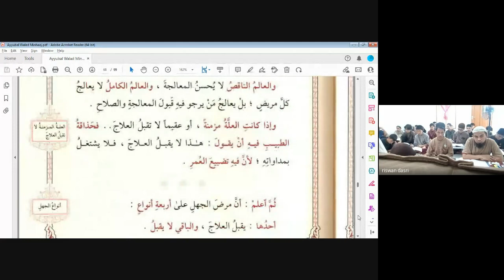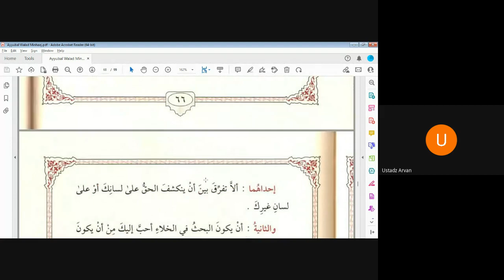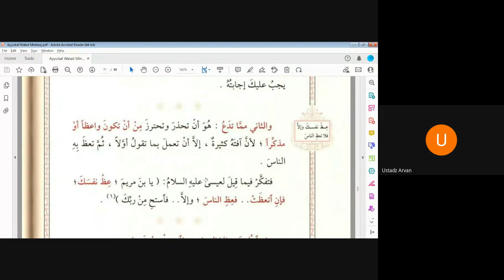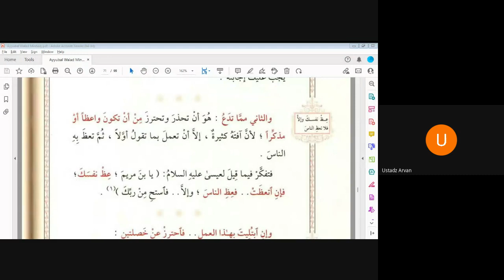13. Larangan Berdebat dan Penyakit Kebodohan